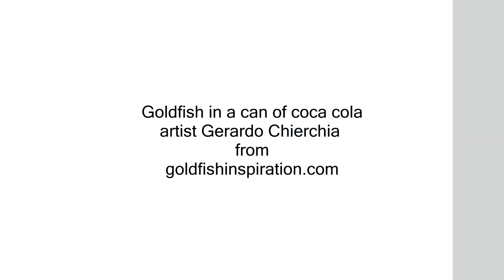goldfish in coca cola by gerardo chierchia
OMG goldfish in my tin can of coca cola ...
used FIMO for goldfish and clear resin for coke ... and acrylic paint all over.
 3d artist Gerardo Chierchia